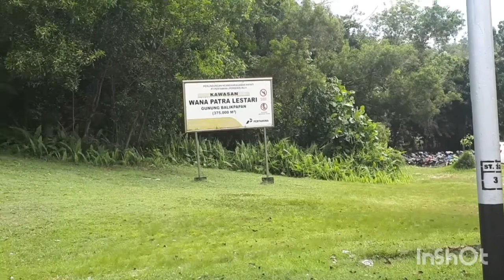Jalan Minyak Balikpapan